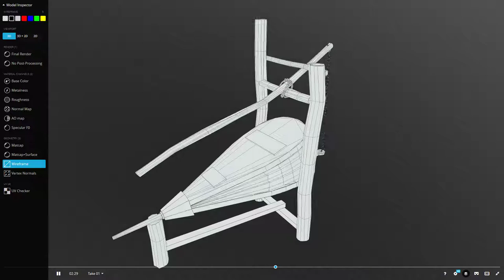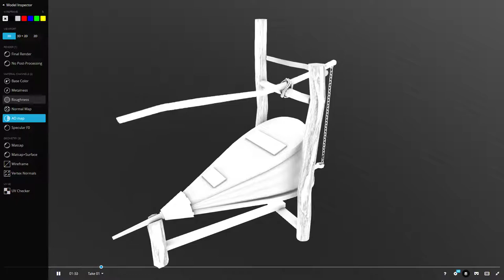Medieval Blacksmith Bellows | Animated low poly 3d model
Like what you see? Buy me a cup of coffee. Here's a few places you can obtain it: